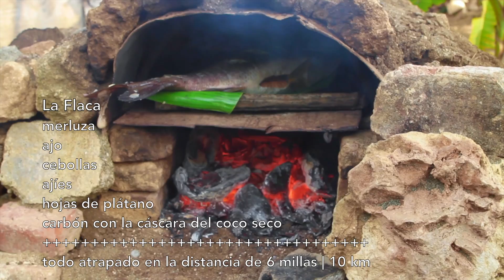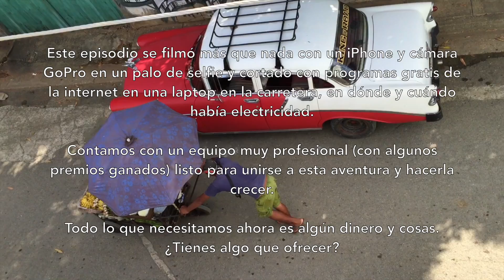Sizzle 2.4 Cuba (Español)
This video is about Sizzle 2.4 Cuba (Español)